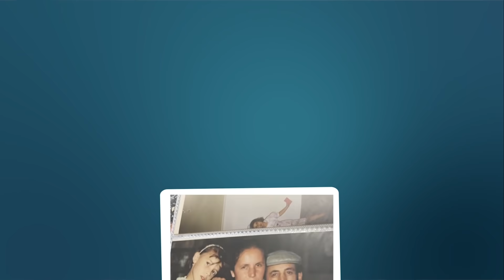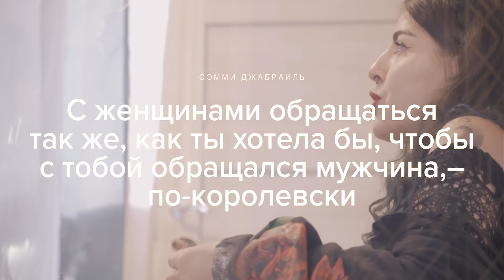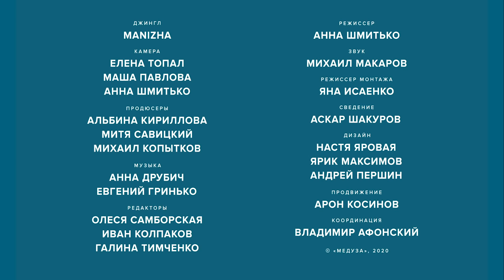Сэмми Джабраиль: «Все уже случилось» // Скажи Гордеевой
Сэмми Джабраиль родилась на Северном Кавказе, переехала в Петербург, стала моделью, завела успешный блог в инстаграме — и собиралась перебраться в Америку. В сентябре 2017 года, за пару недель до отъезда за границу, Сэмми попала в автокатастрофу: потеряла ногу, пять раз пережила клиническую смерть. Прошло три года. Теперь у Сэмми новая искусственная нога — один из лучших современных протезов в мире. И Сэмми меняет мир — формирует новое отношение в обществе к людям с инвалидностью. В день рождения Сэмми выходит первый выпуск ютьюб-шоу «Скажи Гордеевой», в котором Джабраиль впервые рассказала историю жизни — Катерине Гордеевой.

00:00 Кто такая Сэмми Джабраиль
02:45 Каково это: родиться девочкой в Дагестане
04:07 Как Сэмми потеряла ногу
08:01 «Цена уважения — нога»
12:22 Как устроена жизнь в Дагестане: «Постоянно нужно доказывать, что ты сильнее»
15:30 «Парни могли... в машину запихнуть, увезти и изнасиловать...»
19:06 Как в России обстоят дела с сексом у людей с инвалидностью
20:00 «Нога появилась — как будто с ней я стала еще прикольнее»
23:30 Как и во что Сэмми одевается
25:42 «Люди не знают, что такое инвалидность»
31:50 «Хочу иметь возможность творить большие дела и делать это с легкостью»
35:20 «Ничего не изменить. Все уже случилось»
39:12 Как Сэмми очнулась в больнице и почему не была готова видеть маму
44:55 «Она не справилась, она покончила с собой»
47:40 Думает ли Сэмми о прошлом
49:24 Когда киберпанк станет нормой?
53:50 «С женщинами обращаться так же, как ты хотела бы, чтобы с тобой обращался мужчина, — по-королевски»
56:33 «Творить историю всегда приятно»